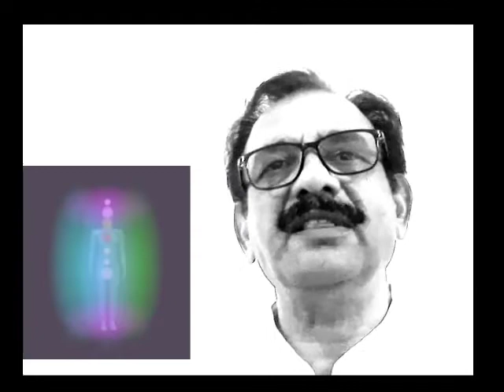11 Mukhi Rudraksha I HINDI I SANTOSH SHARMAA I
11MukhiRudraksha santoshsharmaa. 11 mukhi rudraksha is for energies of panch mukha Hanuman.